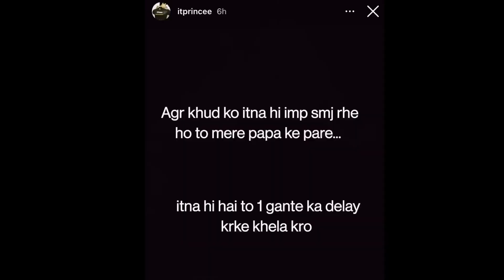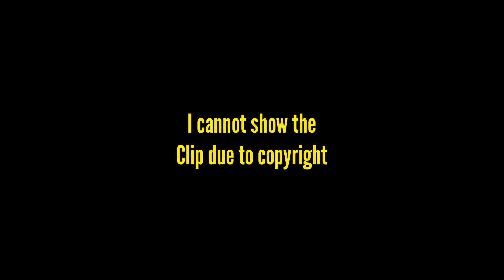Scout Apology to JONATHAN? | ITPrince stream sniping SouLMavi | Snax angry on audience For spamming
Scout apologise to jonathan, mavi stream sniping allegation on it prince, it prince stream sniping mavi? Snax angry on audinece for spamming in dm and creating misunderstanding,